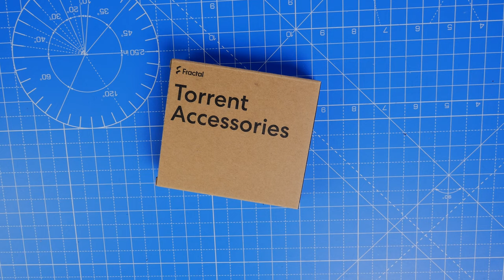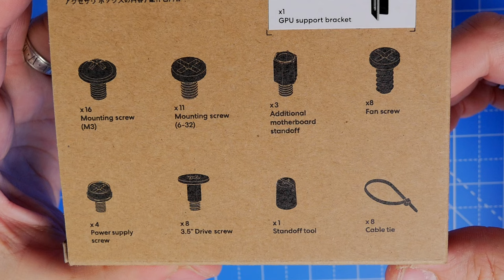ASMR PC builds - Fractal Design Torrent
This is an install build guide for the the Fractal Design Torrent. If you're considering building in this, then here's a guide on how too, with all the things you might experience along the way. I've also crafted a shorter review of just the features that you can

Amazon US
Amazon UK
Amazon CA
Amazon DE
Amazon FR
Amazon IT

The Fractal Design Torrent is available in a few different colours with and without RGB and tempered glass. I bought the white one because it's awesome. Sadly that means no RGB, but it does still have some great highlights:

- Excellent cooling with included fans - 2 x 180mm and 3 x 140mm included as standard
- Easy connectivity with an included PWM controller
- Tall feet so it's well off the desk/floor for excellent intake
- Easy to remove panels and dust filters
- Large case with clever cable tidying points and both velcro and plastic cable tidy points
- Room for liquid cooling

Specs of the case:
Dedicated 3.5" drive mounts 2 (included)
Dedicated 2.5" drive mounts 4 (included)
Front interface 1x USB 3.1 Gen 2 Type-C, 2x USB 3.0, HD Audio
Total fan mounts
7x 120/140 mm or 4x 180 mm
Front fan 3x 120/140 mm or 2x 180 mm (2x Dynamic GP-18 included in standard version, 2x Prisma AL-18 included in RGB version)
Rear fan 1x 120/140 mm
Bottom fan 3x 120/140 mm or 2x 180 mm (3x Dynamic GP-14 PWM included in standard version, 3x Prisma AL-14 PWM included in RGB version)
Dust filters Front, Bottom
Fixed cable straps Yes
Cable routing grommets Yes
Tool-less push-to-lock Both side panels
Captive thumbscrews HDD brackets, SSD brackets, Top panel, Bottom fan bracket
Left side panel Steel or Tempered glass (RGB version: Tempered glass only)
Right side panel Steel or Tempered glass (RGB version: Tempered glass only)
Motherboard compatibility E-ATX / ATX / mATX / ITX / SSI-EEB / SSI-CEB
Power supply type ATX
PSU max length 230 mm
GPU max length 461 mm total, 423 mm with front fan mounted
CPU cooler max height 188 mm
Front radiator Up to 360/420 mm, including 360x180 mm
Rear radiator Up to 120/140 mm
Bottom radiator Up to 360/420 mm (458 mm max length)
Cable routing space 32 mm
Case dimensions (LxWxH) 544 x 242 x 530 mm
Case dimensions w/o feet/protrusions/screws 525 x 242 x 495 mm
Net weight 11.1 kg except for Solid (10.4 kg) and White TG (10.8 kg)
Package dimensions (LxWxH) 640 x 343 x 674 mm
Gross weight 13.7 kg except for Solid (13 kg) and White TG (13.4 kg)
Package contents (non RGB versions)
Torrent case, 2x Dynamic X2 GP-18, 3x Dynamic X2 GP-14 PWM, 1x GPU support bracket, Accessory box, User manual, Front fan brackets for 120/140mm fans
Package contents (RGB version)
Torrent case, 2x Prisma AL-18, 3x Prisma AL-14 PWM, 1x GPU support bracket, Accessory box, User manual, Front fan brackets for 120/140mm fans

Specs of the build:
Asus ROG MAXIMUS Z690 FORMULA motherboard
Intel Core i9-12900K CPU
32GB Kingston Fury Beast DDR5 6000Mhz RAM
Gigabyte RTX 3090 Vision OC GPU

This case is essentially only for full liquid cooling systems or Air tower coolers. You can mount upto a 420mm rad at the bottom or front, but the front is really the only option for an AIO and that's not ideal in my humble opinion.

🏆Big thanks to my super awesome YouTube members:
Meatykeyboard, Rawrr483, SirSpawnsALot,  Beaster Bunny, DStarastins, Aaron Yarden and you? 🏆

PLEASE NOTE